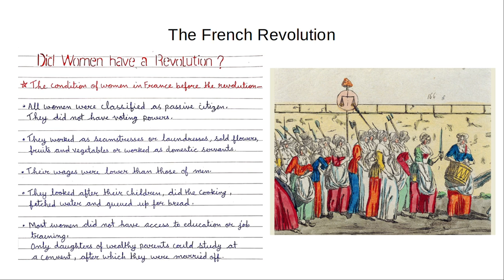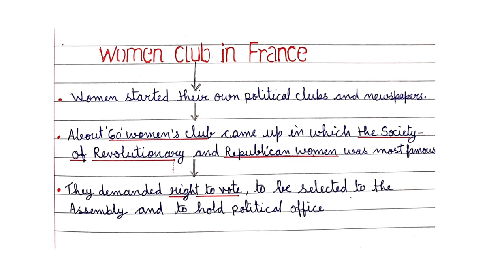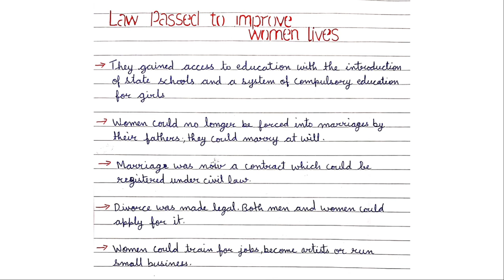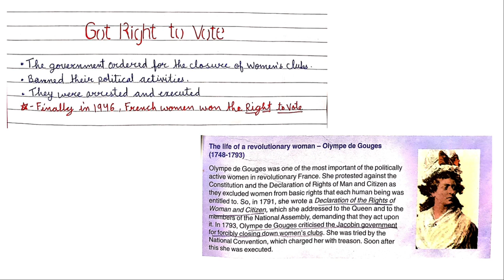Class - 9, History